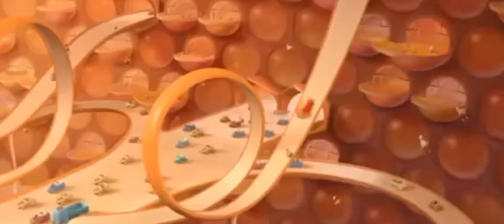The bee movie, but everyone keeps saying the same thing 2 times pt 1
Bee movie edit